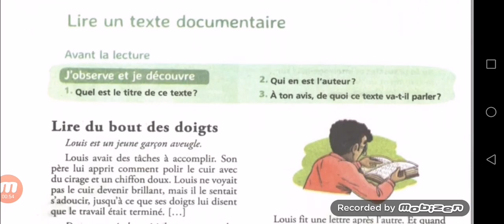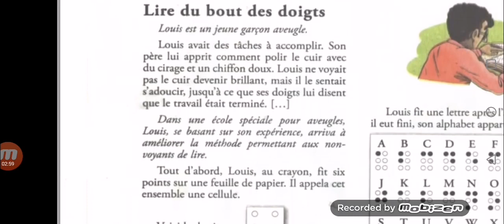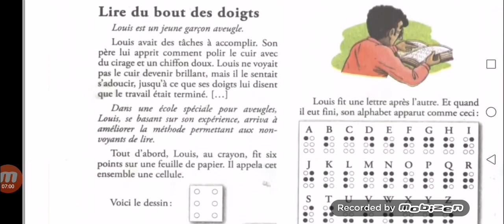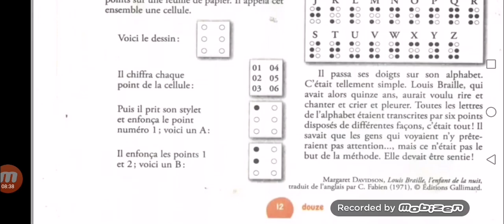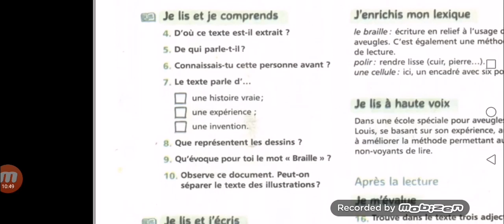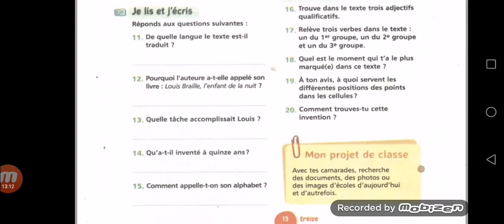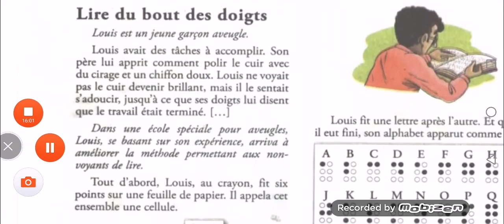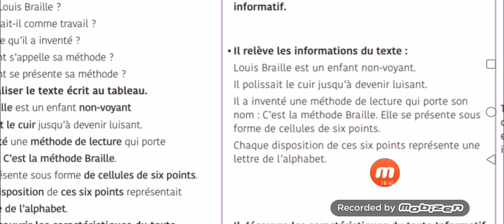Lire du bout des doigts page 12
Mes apprentissages en 6ème année